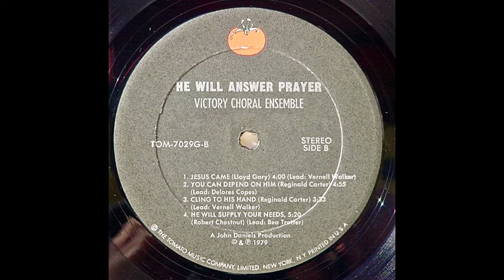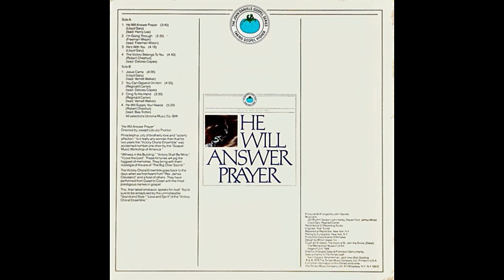Cling To His Hand-The Victory Chorale Ensemble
Song: Cling To His Hand
Soloist: Vernell Walker
Artist: The Victory Chorale Ensemble
Album: He Will Answer Prayer - Tomato Records - TOM7029G - 1979